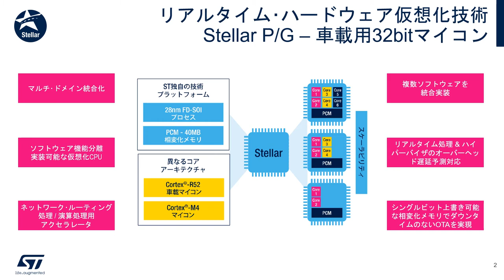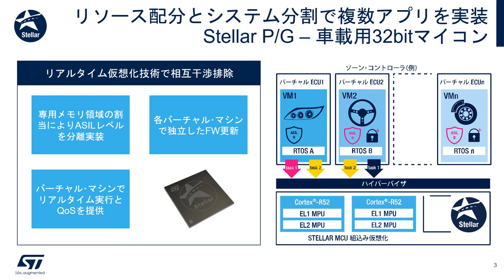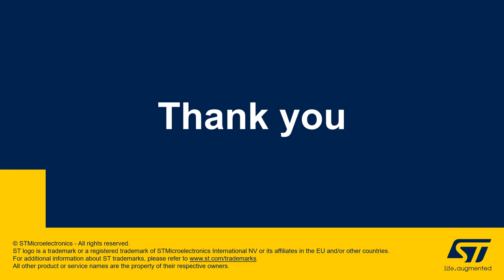リアルタイム･ハードウェア仮想化技術でドメイン･コントローラを実現！次世代車載用マイコン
STマイクロエレクトロニクスの「Stellar」は、Bosch社との共同開発による次世代ドメイン･コントローラ向けの高性能車載用32bitマイクロコントローラです。この動画では、ハードウェア仮想化を実現する最先端の車載用32bitマイコン「Stellar」の特徴について解説します。